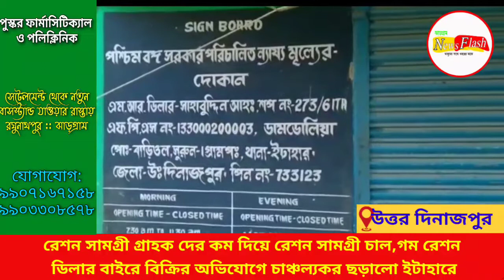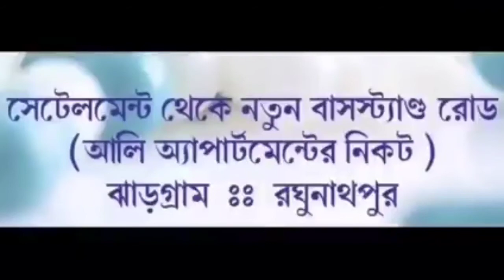রেশন সামগ্রী চাল,গম রেশন ডিলার বাইরে বিক্রির অভিযোগে চাঞ্চল্যকর ছড়ালো ইটাহারে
রেশন সামগ্রী গ্রাহক দের কম দিয়ে রেশন সামগ্রী চাল,গম রেশন ডিলার বাইরে বিক্রির অভিযোগে চাঞ্চল্যকর ছড়ালো ইটাহারে